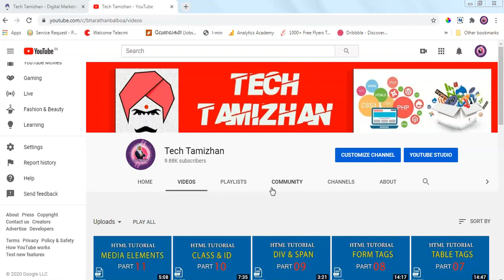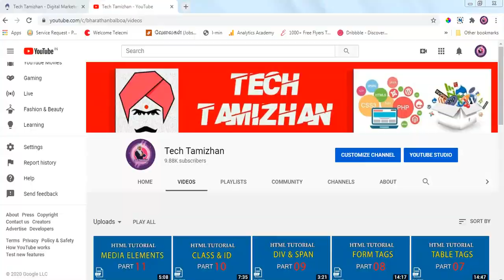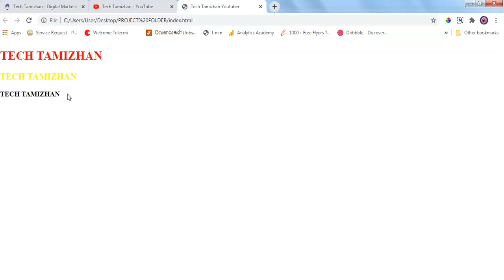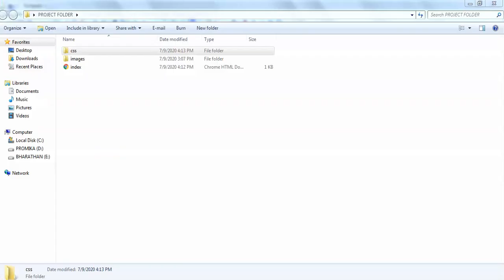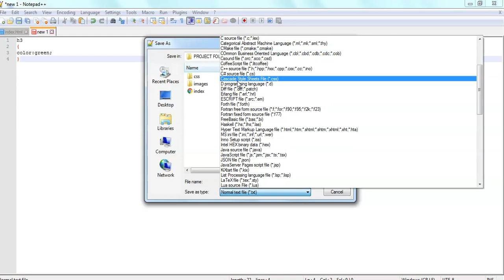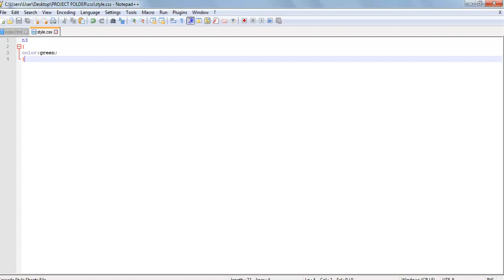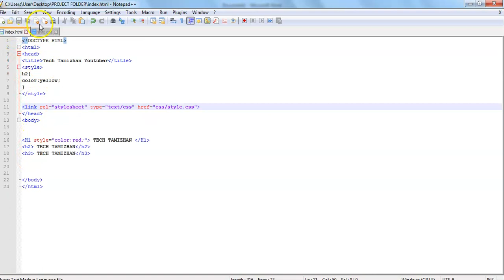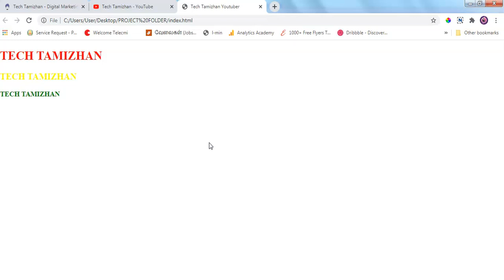CSS Tutorial for Beginners Tamil - 02 - CSS STYLESHEETS & TYPES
Learn CSS in Tamil [Complete CSS Tutorial For Beginners Tamil ]
CSS is a language that describes the style of an HTML document.
CSS describes how HTML elements should be displayed.

Three Ways to Insert CSS
There are three ways of inserting a style sheet:
• External CSS
• Internal CSS
• Inline CSS
CSS Tutorial for Beginners Tamil [Complete Course] – Tech Tamizhan